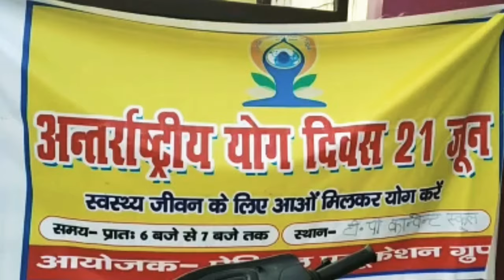21 June 2019 Pencil Education Trust deliberation Yoga Day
21 June 2019 Pencil Education Trust deliberation Yoga Day

                               दोस्तों इस वीडियो में  21 June 2019 Pencil Education Trust deliberation Yoga Day ke bare me जानकारी दी गयी है उम्मीद है आपको ये विडियो पसंद aayega।

पेंसिल एजुकेशन ट्रस्ट  एवं एन. जी.ओ. चैनल का निर्माण ट्रस्ट की कार्यो को आप तक पहुचाने और पूरे देश मे चल रहे NGO के लिए आवश्यक जानकारियों को विडियो के माध्यम से उपलब्ध करवाने के उड़द5 से किया गया है। पेन्सिल एडुकेशन ट्रस्ट शिक्षा के प्रचार - प्रसार और गरीबों को गुणवत्तापूर्ण  शिक्षा कम से कम लागत में कैसे मिले इसके लिए निरंतर प्रयासरत है ।